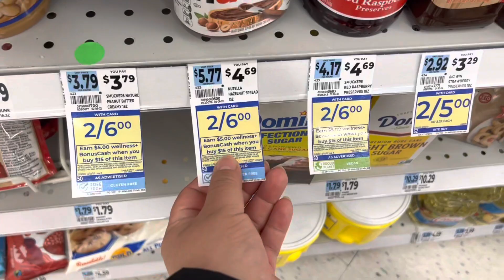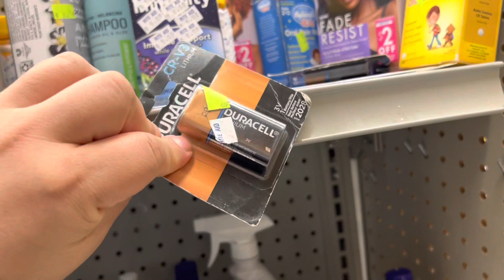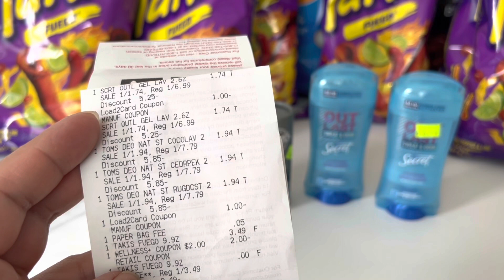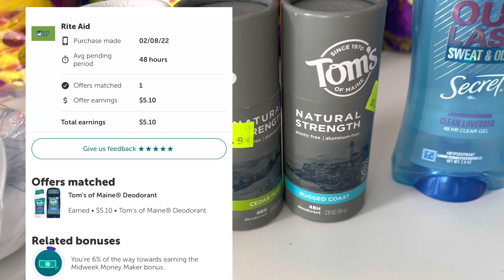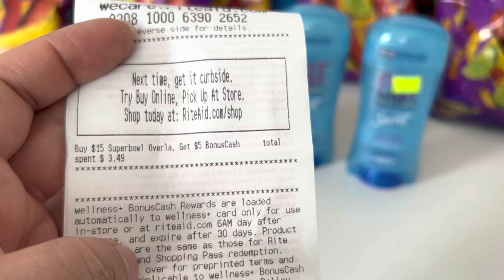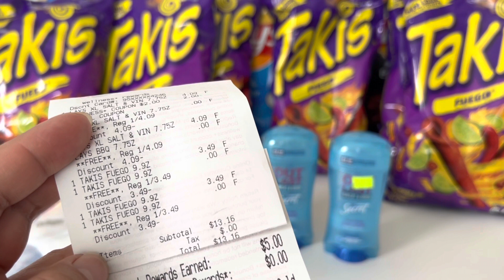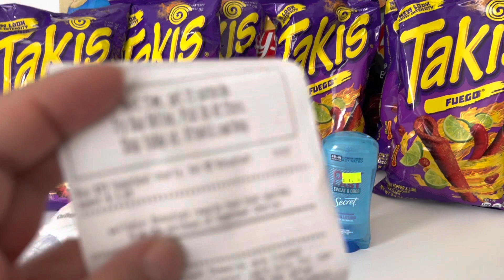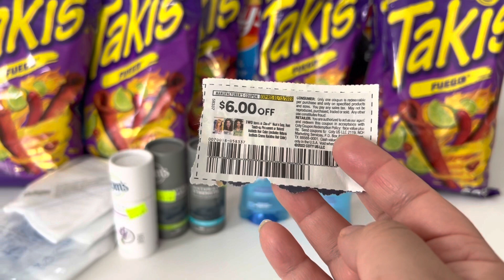Vamonos por las chips 🔥🔥🔥súper + liquidaciones 🔥😳